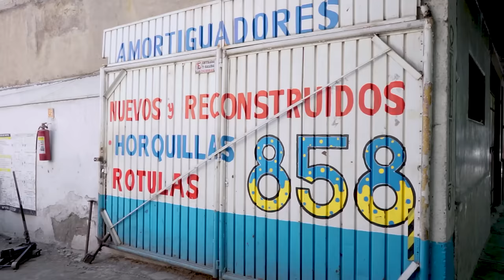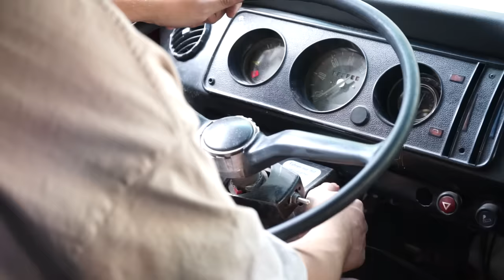ESTA COMBI NO ME DEJA SER FELIZ - Lalo Elizarrarás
🎟️ Boletos para Gira Metropolitana LALO ELIZARRARÁS NUEVOS ÉXITOS SOLO PARA ADULTOS